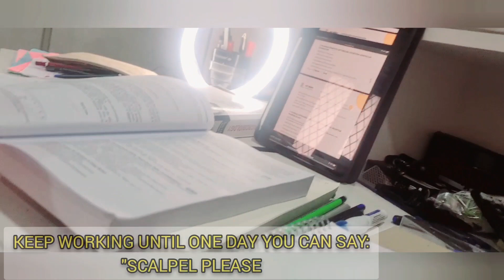study with me [mbbs]